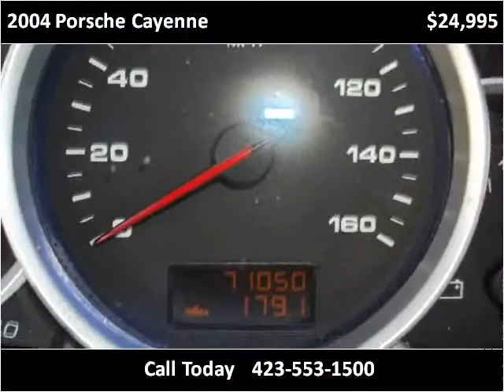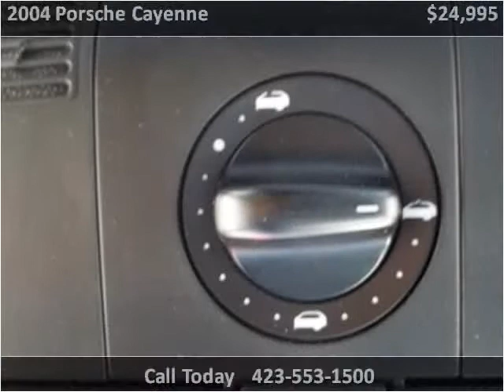2004 Porsche Cayenne Used Cars Chattanooga TN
This 2004 Porsche Cayenne is available from Harper Auto Sale, LLC.